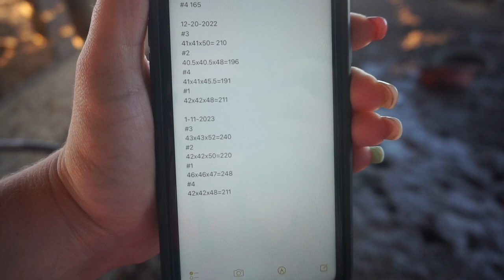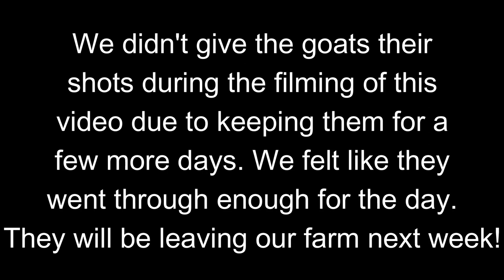Goat Banding & Pig Update!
Formula for Pig Weight
Girth x Girth x Length divided by 400 = Approximate Weight
Baby Bucks are on day two of the banding and are doing great!